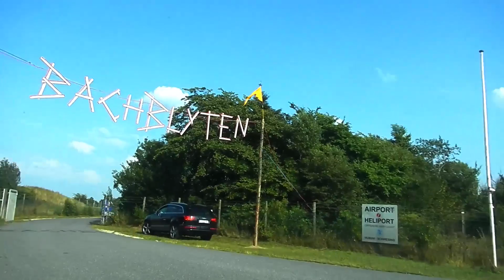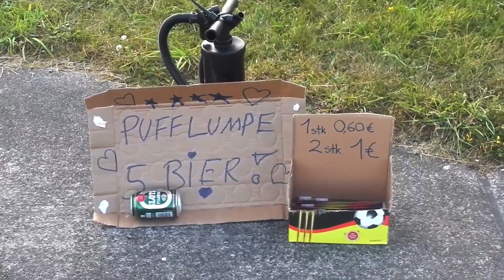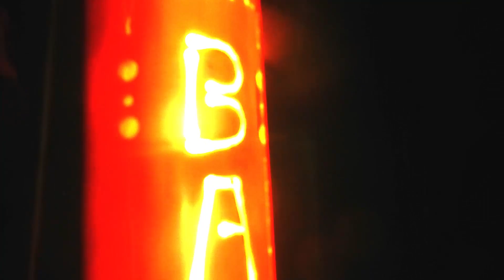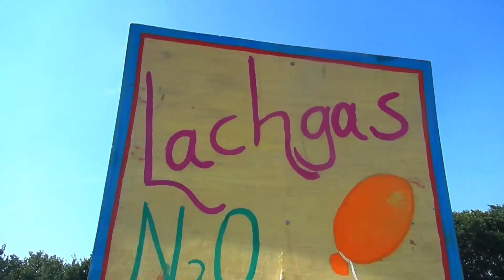Bachblyten 2014 - IN MEINER HOSE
Keep your pants on.